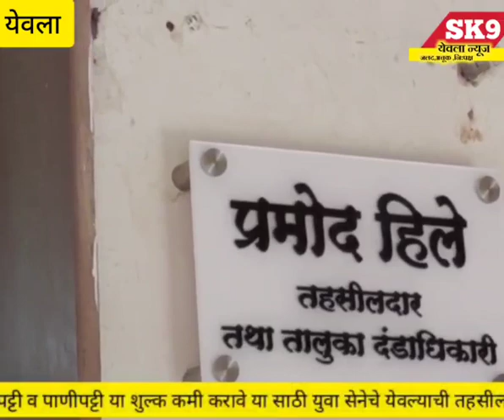येवला -"कोरोना संसर्ग काळातील घरपट्टी व पाणीपट्टी या शुल्क कमी करण्यासाठी युवा सेनेचे निवेदन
कोरोना संसर्ग काळातील घरपट्टी व पाणीपट्टी या शुल्क कमी करावे या साठी युवा सेनेचे येवल्याची तहसीलदार प्रमोद हिले यांना निवेदन@sk9yeolanews